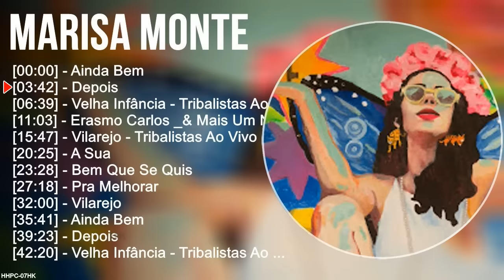Marisa Monte Greatest Hits ~ Top 100 Artists To Listen in 2022 & 2023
❤❤❤ Segue: Varias Música ❤❤❤

Raca Negra as melhores, as melhores músicas de , música de, Completo CD, princesa, musica,  músicas,  Antigas Romanticas, Só As Melhores, Seleção, As Melhores Musicas De, Melhores Músicas, Álbum Completo, Grandes Sucessos, Música Do, Musica Nova, Musicas Romanticas 2021, Ótima Seleção, Nova CD